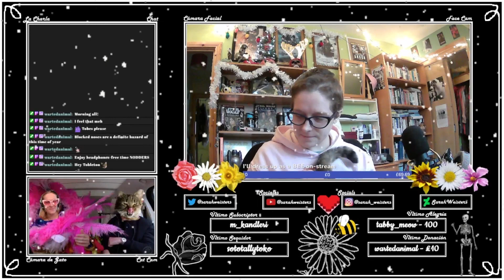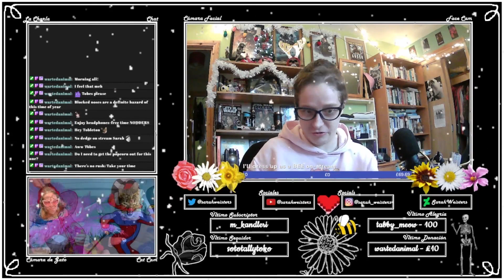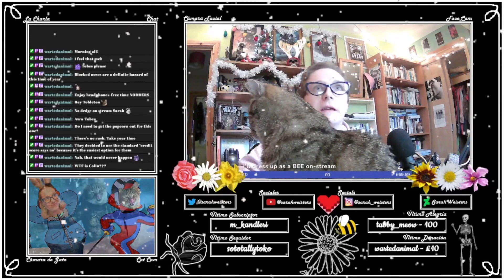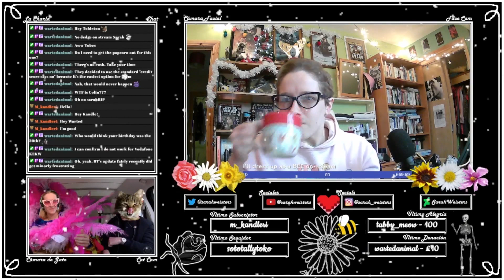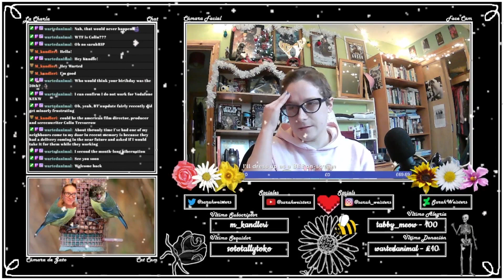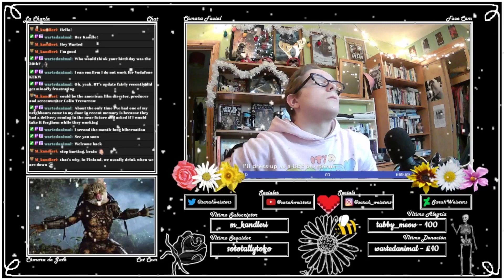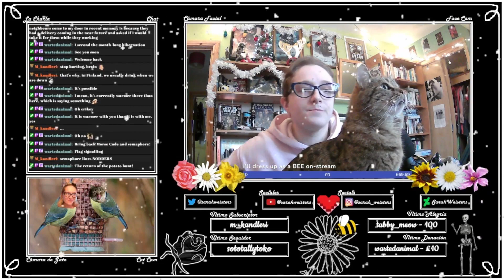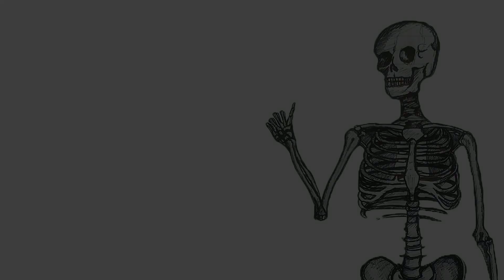The saga of another new phone | Saturday Morning Chill